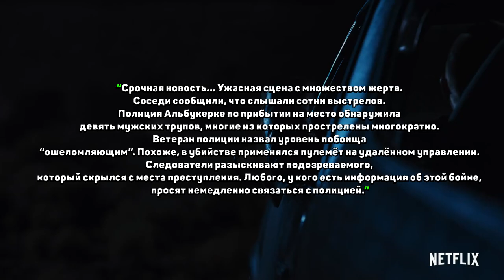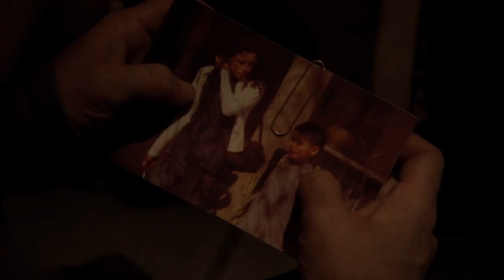Уолтер жив? Разбор трейлера и тизеров "El Camino: A Breaking Bad Movie".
Привет, сегодня разберём трейлер и тизеры "El Camino", продолжении сериала "Во все тяжкие".